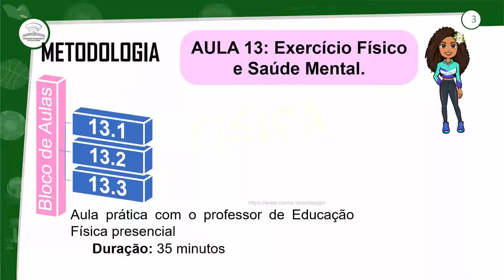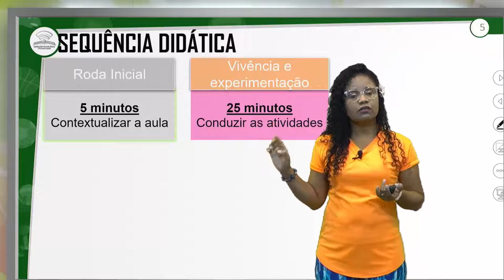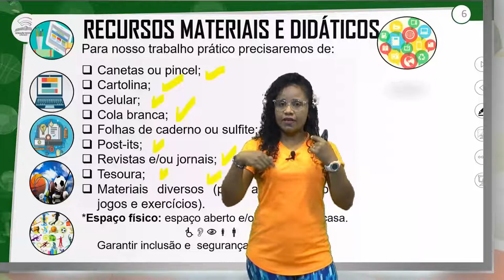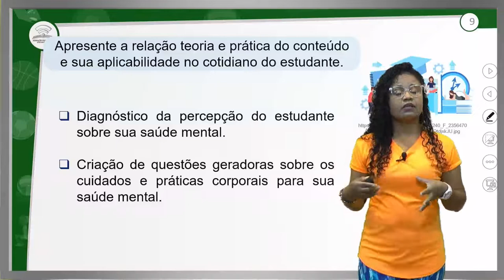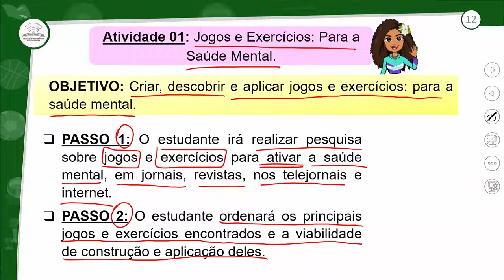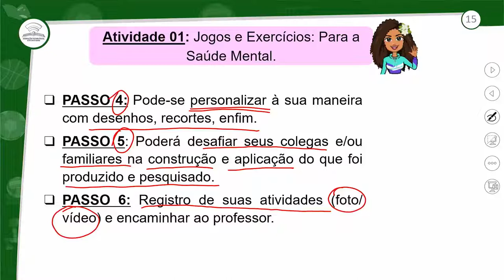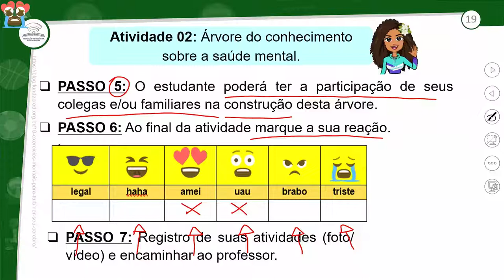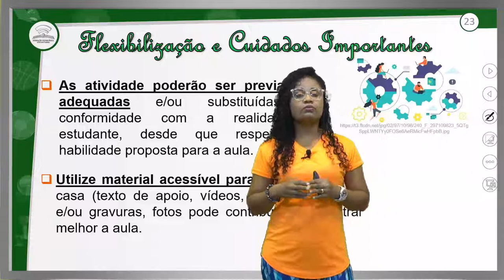13.3 - EXERCÍCIO FÍSICO E SAÚDE MENTAL - 2º ANO E.M - AULA 13.3/2022